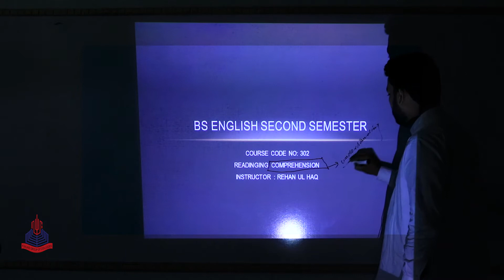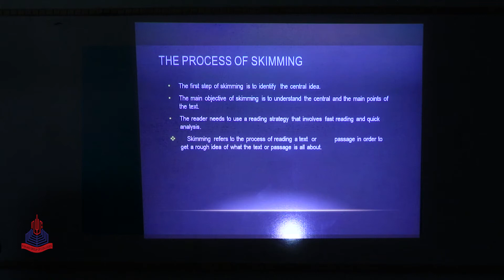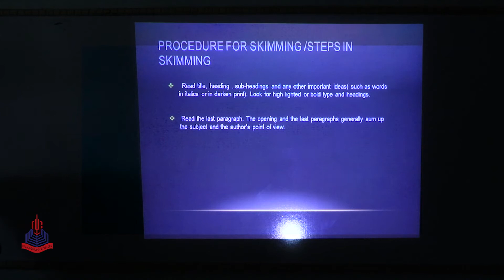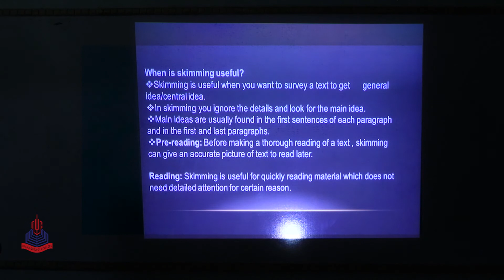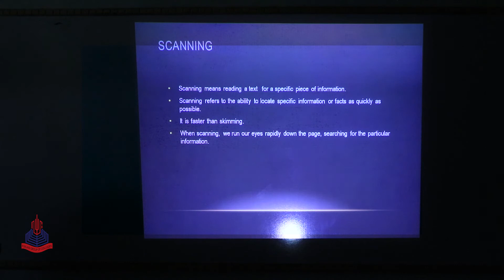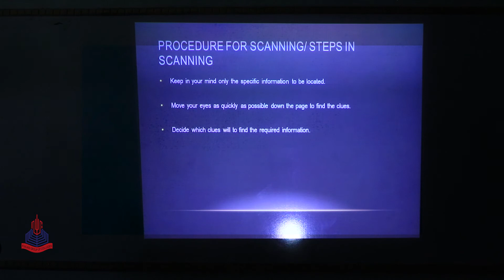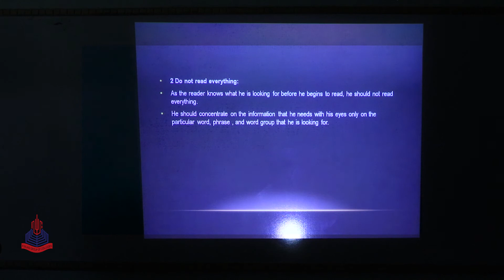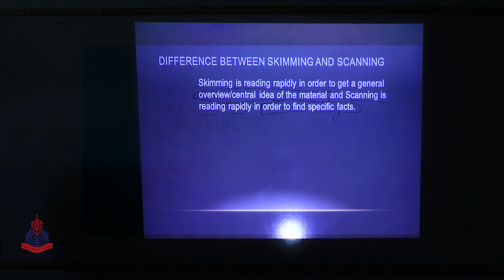ENG-302 Lecture No 1 Reading Compression by Prof Rehan ul Huq BS English 2nd semester